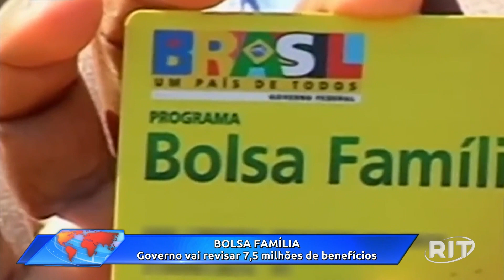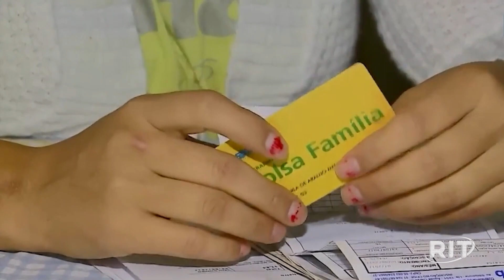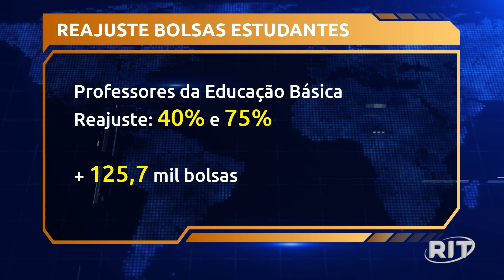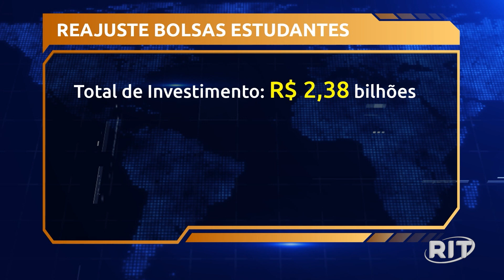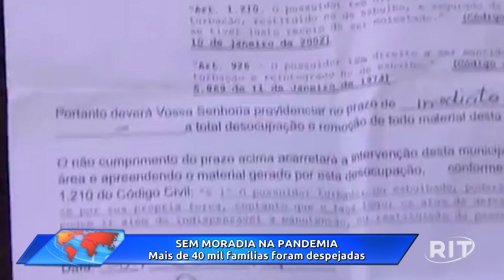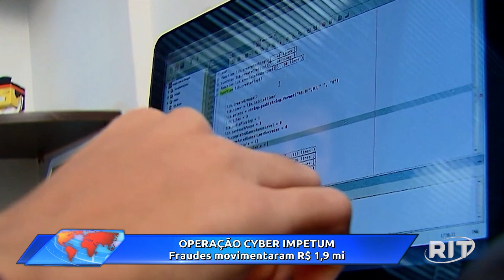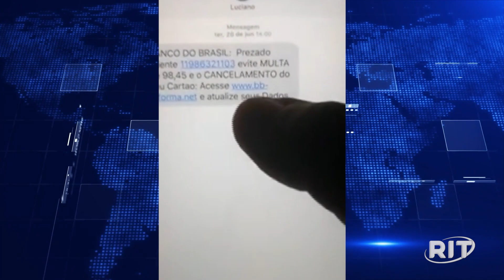Jornal Toda Hora Tarde | Quinta-feira (16/fev/2023)